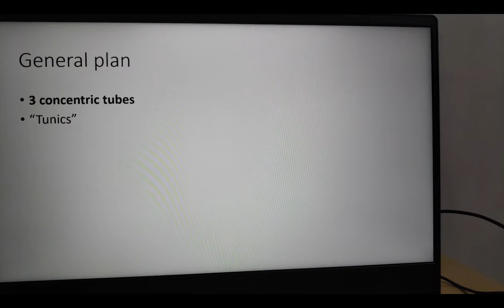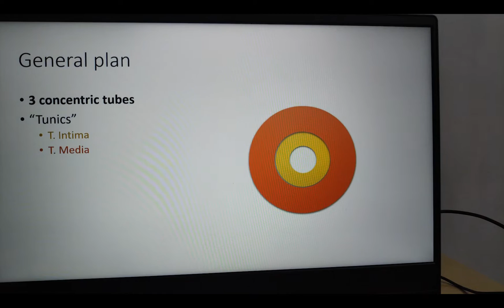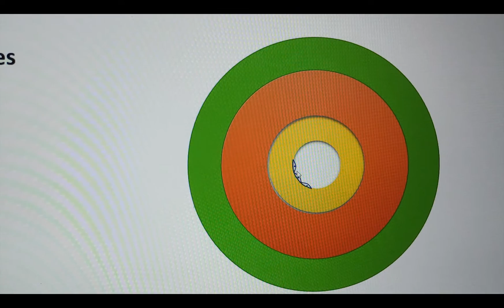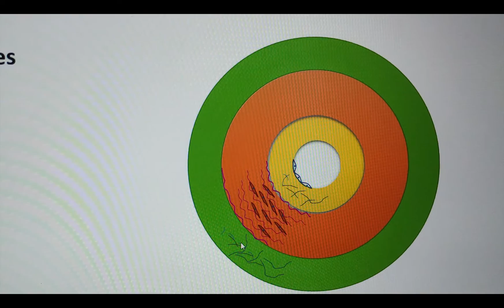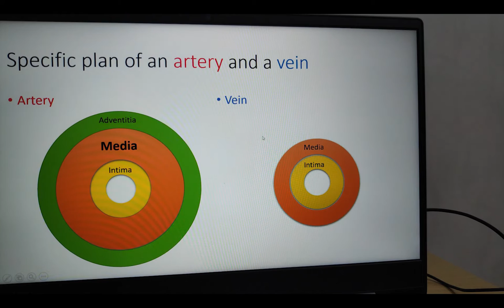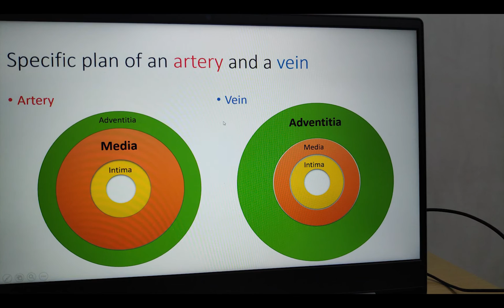Histology of blood vessels - an overview | Air Anatomy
Basics of blood vessel wall micro-anatomy is dealt with using Air Anatomy gestures with a presentation. This overview is essential for understanding the further videos where each blood vessel histological features will be discussed.